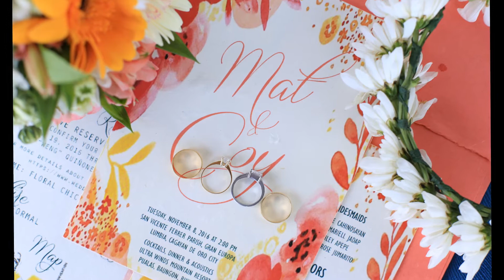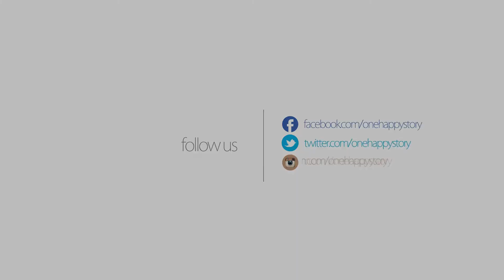Vic Jumarito and Eupee Lumactud wedding photography onsite slideshow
One Happy Story wedding photography is a company based in Cagayan de Oro Philippines and is available for commission worldwide.

office: One Happy Story Studios Capistrano - Nacalaban streets, door 2 Anjulo bldg. Cagayan de Oro city 9000